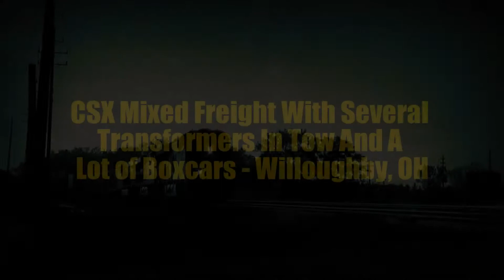CSX Mixed Freight With Several Transformers In Tow And A Lot of Boxcars - Willoughby, OH